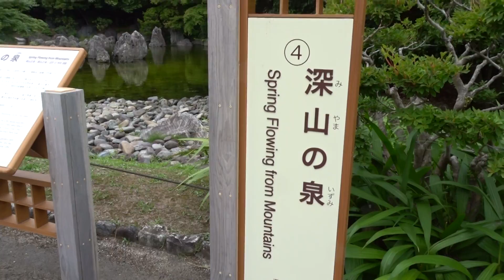万博記念公園ハス令和２年０６月２７日（土）その２～５ムービーショー